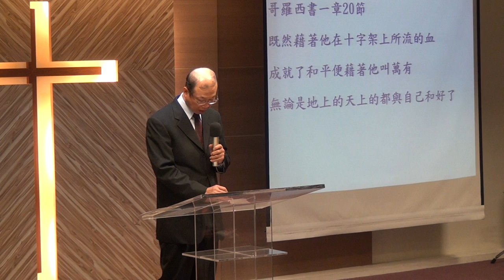2015.02.22 華語禮拜-陳宏德長老-祈禱、聖經 (歌羅西書一章15-20節)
歌羅西書一章15-20節
15.愛子是那不能看見之神的像，是首生的，在一切被造的以先。
16.因為萬有都是靠他造的，無論是天上的，地上的；能看見的，不能看見的；或是有位的，主治的，執政的，掌權的；一概都是藉著他造的，又是為他造的。
17.他在萬有之先；萬有也靠他而立。
18.他也是教會全體之首。他是元始，是從死裡首先復生的，使他可以在凡事上居首位。
19.因為父喜歡叫一切的豐盛在他裡面居住。
20.既然藉著他在十字架上所流的血成就了和平，便藉著他叫萬有─無論是地上的、天上的─都與自己和好了。